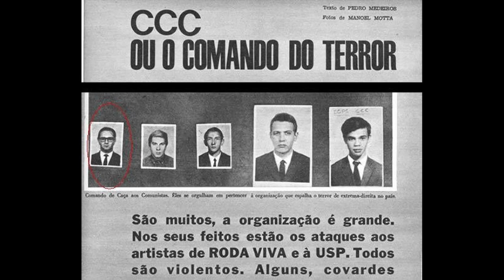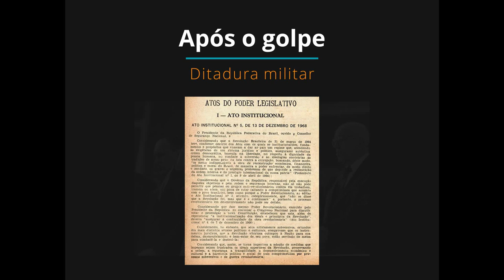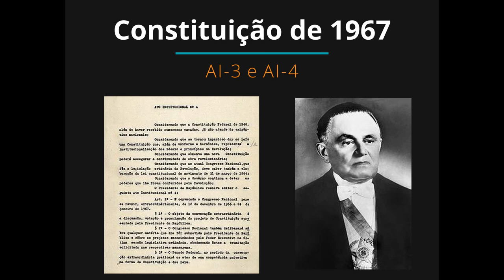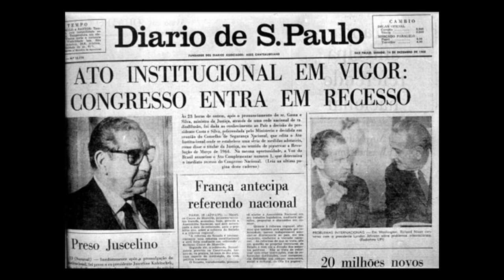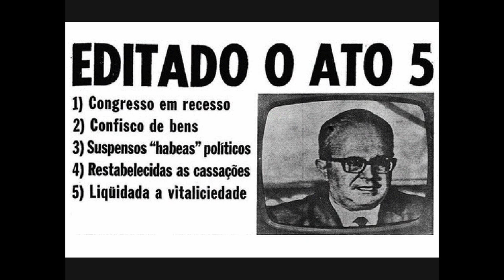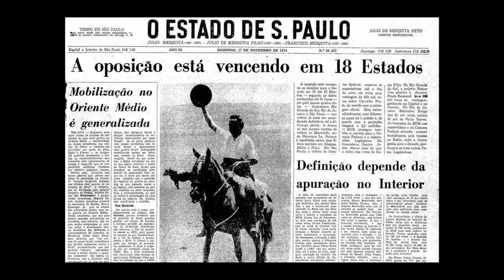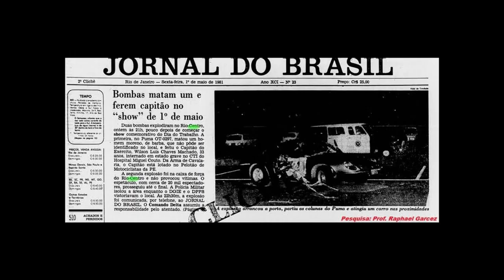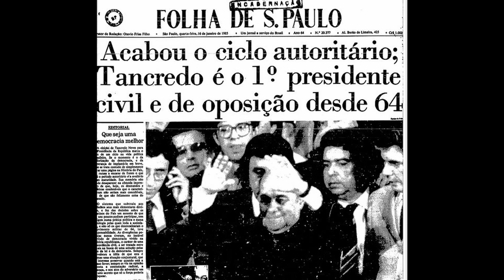here its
MSMIN2 - 2019
Vai agr ?